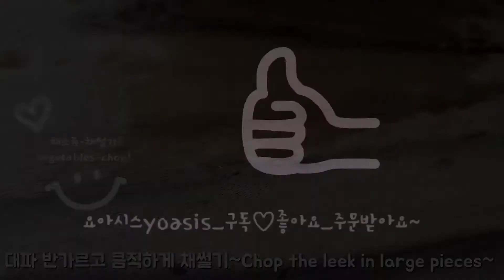🥵빨간잡채☆열당면🌶화끈하게 매운맛!!Red japchae (vermyeon dish) It's hot and spicy, but it's delicious!!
잡채의 응용버젼이에요~맵고 맛있게 만들어 드세요~

■재료■4인기준

-불린당면250g.(손으로 잡았을때 한줌)
-돼지고기(잡채용)300g.
-양파1개. 당근1/2개. 대파1~2뿌리(많이 넣어도 좋아요)
-파프리카1/2개. 청양고추2개

■양념소스■

-고추장2T
-고운고춧가루3T
(청양고춧가루1T+베트남?고춧가루1T+ 일반고춧가루1T)
-진간장2T(입맛에 따라 양조절해요)
-설탕2T(입맛에 따라 양조절해요)
-맛술1T
-간마늘1T
-물300ml
※마지막에~
참기름2T+참깨2T

■돼지고기 밑간양념■

-굴소스1T+진간장1T+생강청1T+설탕1T+참기름1t
+맛술1T+후추약간

맛있게 끝까지 봐주시길 권장드리며
요아시스에게 큰힘을 주세요🥰
😍행복한 오늘 되세요 😇